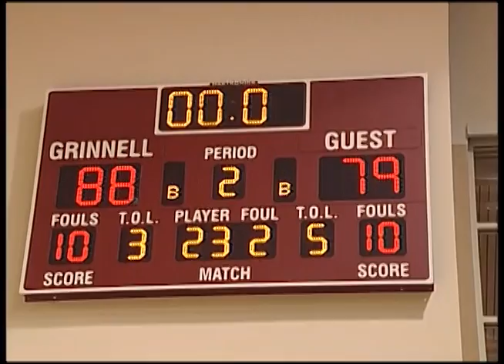Men's Basketball vs Grinell November 20, 2013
Highlights from Wartburg Men's Basketball vs Grinell November 20, 2013